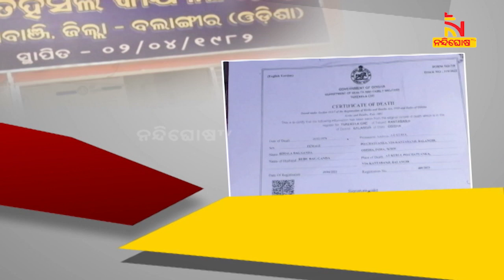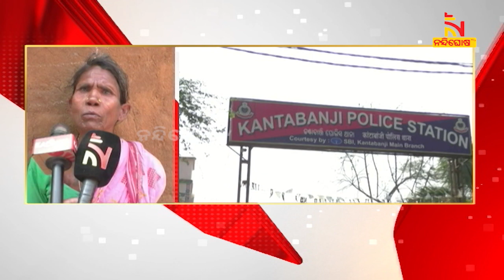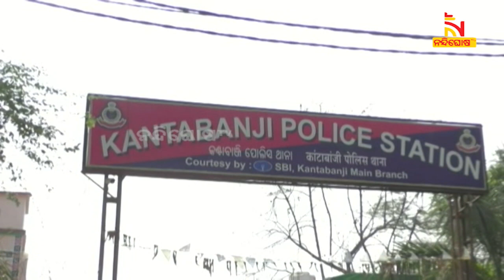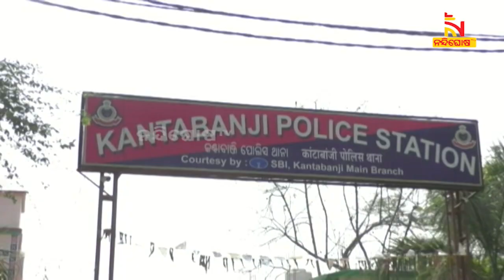ଜମି ହଡପ ପାଇଁ ଉଦ୍ୟମ, ଜୀବିତ ବୃଦ୍ଧାଙ୍କୁ କାଗଜପତ୍ରରେ ମାରିଦେଲେ ଆରଆଇ । NandighoshaTV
ଗରିବ ଅସହାୟଙ୍କ ଜମି ହଡପ କରିବାକୁ ଉଦ୍ୟମ । ଜୀବିତ ବୃଦ୍ଧାଙ୍କୁ ମୃତ୍ୟୁ ସଜାଇଲେ ଆରଆଇ । ବଲାଙ୍ଗୀର ଜିଲ୍ଲା ତୁରେକେଲା ବ୍ଲକ କୁର୍ଲି ଗାଁର ବିମଲା ବାଗଙ୍କୁ କେମିତି ମୃତ ସଜାଗଲା ସେନେଇ ଉଠିଛି ପ୍ରଶ୍ନ ।

* DishTV Channel No: 1367
* Airtel Digital TV Channel No: 611
* TATASky Channel No: 1779
* hathw@y Channel No: 731
* Ortel Channel No: 707
* Videocon d2h Channel No: 840
* SITI Channel No: 17 & 458
* GTPL Channel No: 719
* SUN Direct Channel No: 667
* Asianet Channel No: 219